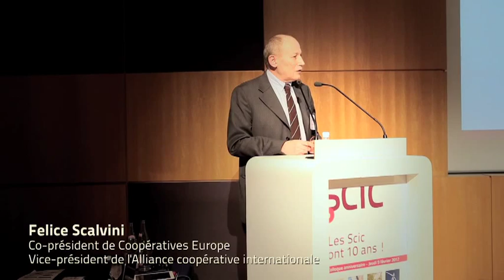Colloque les Scic ont 10 ans 9 février 2012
Retrouvez les moments forts du colloque co-organisé le 9 février dernier par la confédération générale des Scop et la Fédération nationale des Cuma (Coopératives d'utilisation de matériels agricoles)

Produit par Tendance Floue